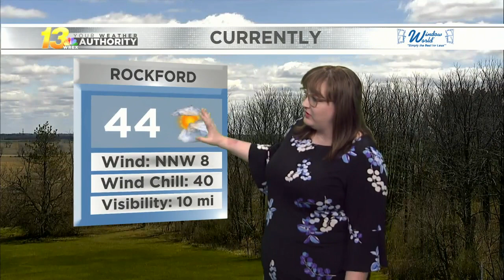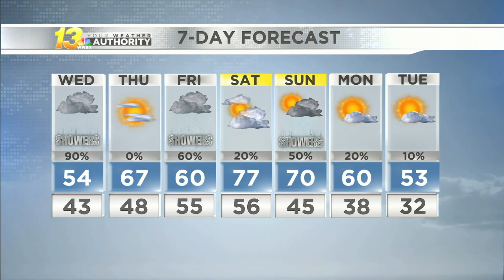Sunshine leads to some showers tomorrow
Skies remain sunny for the day today however rain chances and warmer temperatures continue into this week. Not every day will be a wash out though, just keep that umbrella handy!